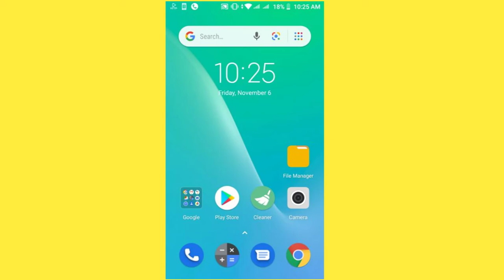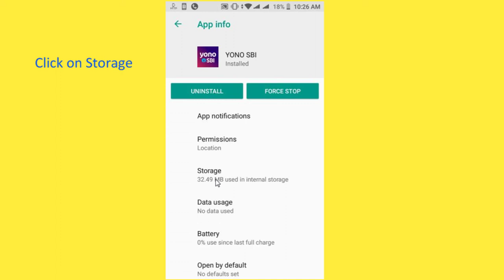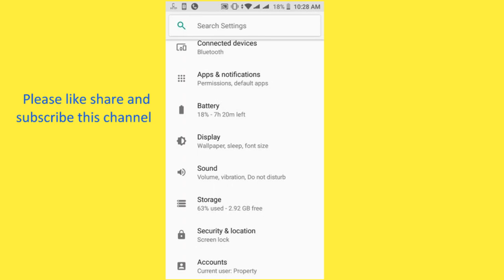How to fix SBI Yono app if not working properly | SBI yono app problem solved now | AllTechApple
In this video you can learn a procedure to implement,How to fix SBI Yono app if not working properly.You can follow the same procedure which is very helpful for resolved your problem to run again SBI Yono app properly in your android phone.